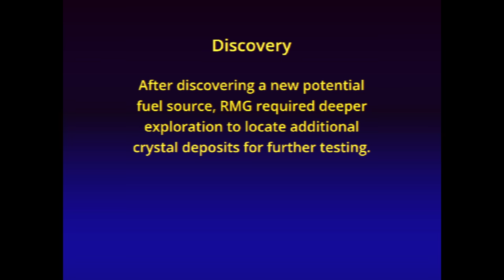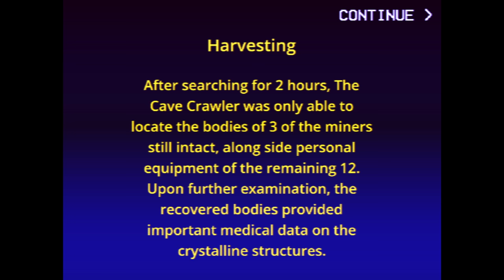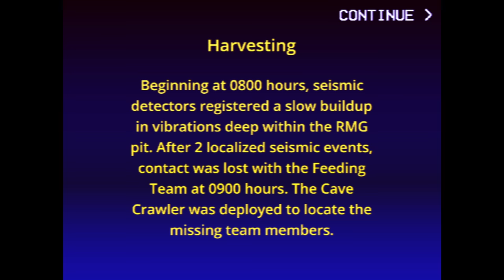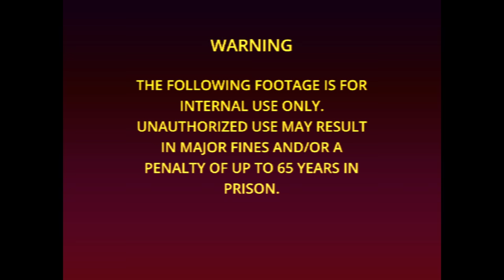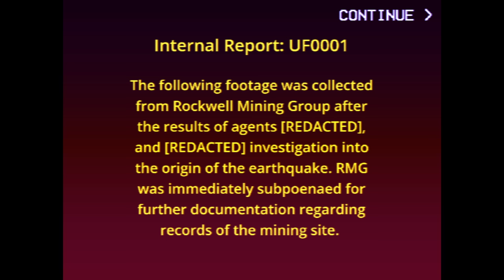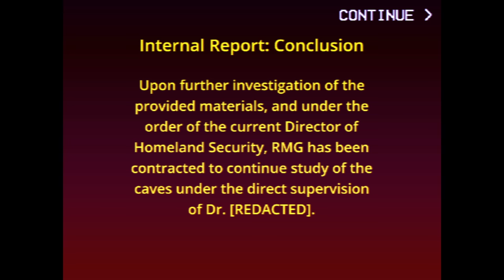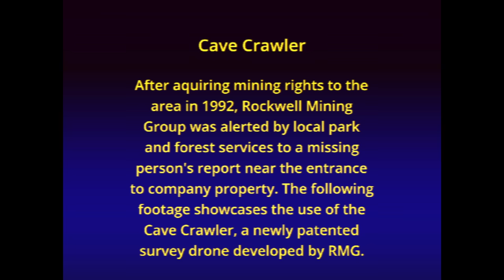🔴 🇵🇱 [#1] Cave Crawler - POSZUKIWACZ CIAŁ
~~~ Opis Gry ~~~
Przejmij kontrolę nad nowo opracowanym dronem „Cave Crawler”, aby pomóc w poszukiwaniach zaginionego turysty, ale bądź ostrożny. Coś jest nie tak w tych jaskiniach i to od ciebie zależy, czy spróbujesz dowiedzieć się, co w tym analogowym horrorze.